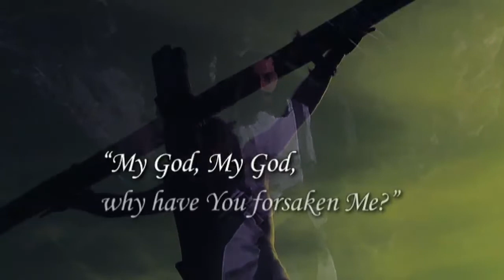032 Februari 01 Ayub Apakah Penderitaan Selalu Adalah Hukuman - Alkitab Satu Menit Sepanjang Tahun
Ayub 2:11-13
2:11 Ketika ketiga sahabat Ayub mendengar kabar tentang segala malapetaka yang menimpa dia, maka datanglah mereka dari tempatnya masing-masing, yakni: Elifas, orang Téman, dan Bildad, orang Suah, serta Zofar, orang Naama. Mereka bersepakat untuk mengucapkan belasungkawa kepadanya dan menghibur dia.
2:12 Ketika mereka memandang dari jauh, mereka tidak mengenalnya lagi. Lalu menangislah mereka dengan suara nyaring. Mereka mengoyak jubahnya, dan menaburkan debu di kepala terhadap langit.
2:13 Lalu mereka duduk bersama-sama dia di tanah selama tujuh hari tujuh malam. Seorang pun tidak mengucapkan sepatah kata kepadanya, karena mereka melihat, bahwa sangat berat penderitaannya.

Ayub 4:1, 7-9
4:1 Maka berbicaralah Elifas, orang Téman:
4:7 Camkanlah ini: siapa binasa dengan tidak bersalah dan di manakah orang yang jujur dipunahkan?
4:8 Yang telah kulihat ialah bahwa orang yang membajak kejahatan dan menabur kesusahan, ia menuainya juga.
4:9 Mereka binasa oleh nafas Allah, dan lenyap oleh hembusan hidung-Nya.

Ayub 5:8, 17-18, 27
5:8 Tetapi aku, tentu aku akan mencari Allah, dan kepada Allah aku akan mengadukan perkaraku.
5:17 Sesungguhnya, berbahagialah manusia yang ditegur Allah; sebab itu janganlah engkau menolak didikan Yang Mahakuasa.
5:18 Karena Dialah yang melukai, tetapi juga yang membebat; Dia yang memukuli, tetapi yang tangan-Nya menyembuhkan pula.
5:27 Sesungguhnya, semuanya itu telah kami selidiki, memang demikianlah adanya; dengarkanlah dan camkanlah itu!"